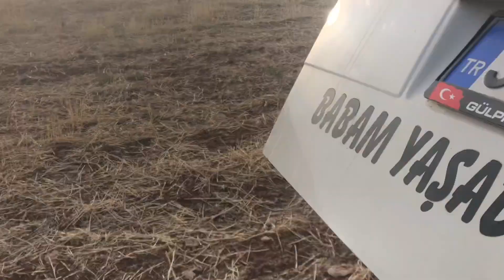KÖPEKLERİME ET ZİYAFETİ 🔴TÜRKÜ SÖYLEDİM SİZLERE 👋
aksaray malaklısı
İç Anadolu
öne çıkar
öner beni

hasan Otuk

gülpınarlı hasan

aksaraylı hasan

#2020 en iyiler
orhun Topkaya